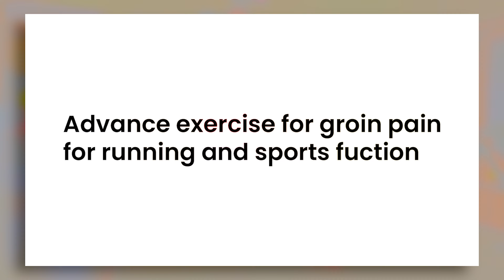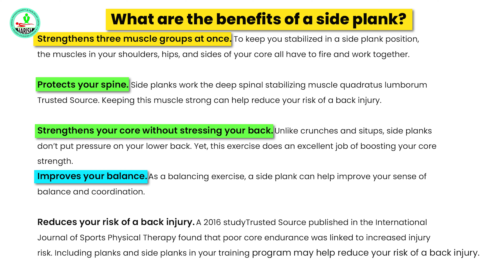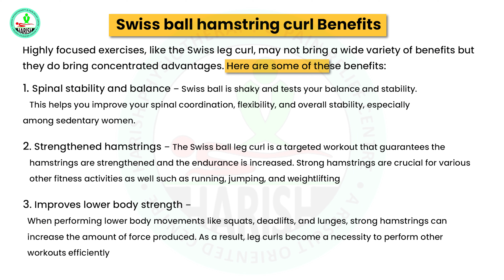7 Best Exercises for Groin pain |Dr Harish Chiropractor groinpain best exercise |Groin Pain Rehab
क्या आप अपने ग्रोइन में असुविधा या दर्द का अनुभव कर रहे हैं? ये Exerice  दर्द  को कम करने, लचीलेपन में सुधार करने और प्रभावित क्षेत्र में मांसपेशियों को मजबूत करने में मदद करने के लिए डिज़ाइन किए गए हैं। चाहे आप मांसपेशियों में खिंचाव, ग्रोइन में खिंचाव या ग्रोइन से संबंधित अन्य समस्या से जूझ रहे हों, ये  Exerice आपकी पुनर्प्राप्ति यात्रा में सहायता कर सकते हैं।

Are you experiencing discomfort or pain in your groin area? These targeted groin pain relief exercises are designed to help alleviate discomfort, improve flexibility, and strengthen the muscles in the affected area. Whether you're dealing with a muscle strain, groin pull, or other groin-related issue, these exercises can aid in your recovery journey.

In this comprehensive groin pain exercise routine, our certified fitness expert guides you through a series of gentle stretches and strengthening movements that specifically target the groin muscles and surrounding areas. These exercises are suitable for various fitness levels and can be incorporated into your daily routine to aid in your healing process.

Key Exercises Featured
1. Lateral lunges with weights
2. Single-leg squat
3. Copenhagen plank exercise
4. Side Plank
5. Leg raise with ball
6. Swiss ball hamstring curl
7. Standing Machine Calf Raise

Dr. Harish Tahiliani :

Location: 📌 Harish physiotherapy and pain relief Centre
17/442 Chopasni housing board jodhpur, Rajasthan..

Hey Guys! I am Dr. Harish Tahiliani and I am Posture and Spine Alignment Specialist, well-known as a Chiropractor in jodhpur, Rajasthan.

And, if you have any queries related to the treatment comment down on the video, I will try to help you with the best assistance.